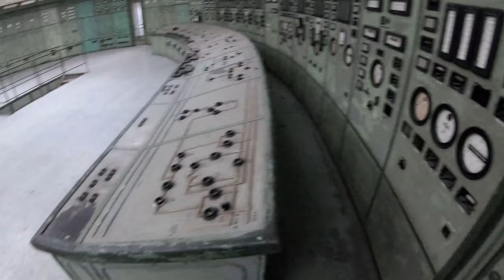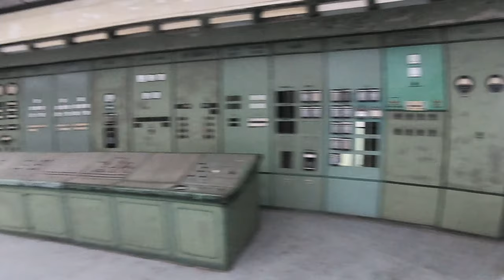[URBEX] Kelenföld /Abandoned power plant/Opustená elektráreň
Videá sú digitálne upravené.
Nemožno ich použiť v priestupkovom jednaní.
Autor a miesta nie sú známe.